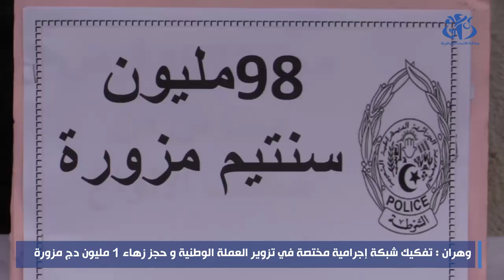وهران : تفكيك شبكة إجرامية مختصة في تزوير العملة الوطنية و حجز زهاء 1 مليون دج مزورة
وهران (وأج) - تمكنت مصالح الشرطة بوهران من تفكيك شبكة إجرامية متكونة من خمسة أشخاص مختصة في التزوير و استعمال المزور في العملة الوطنية و طرحها للتداول و حجز قرابة 1 مليون دج من فئة 2.000 دج مزورة.